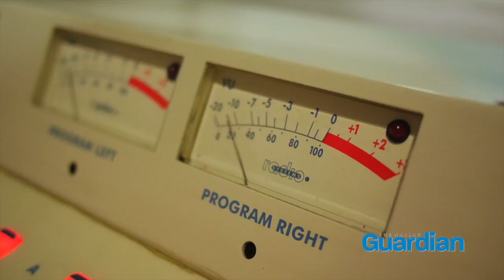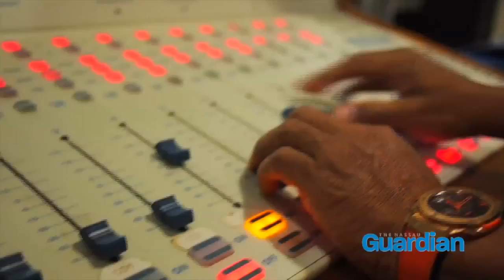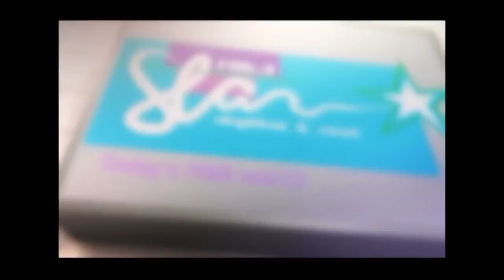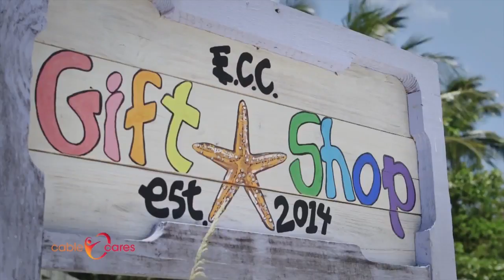A MILLENNIAL CONVERSATION